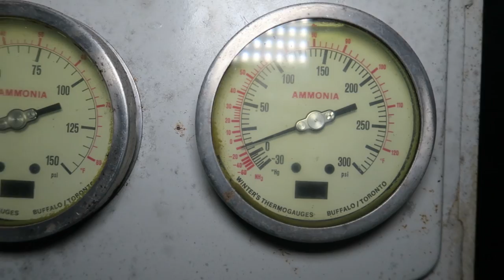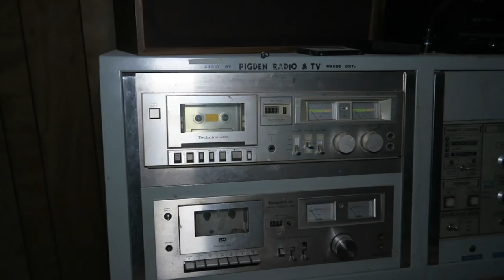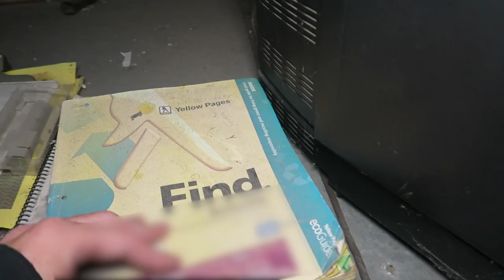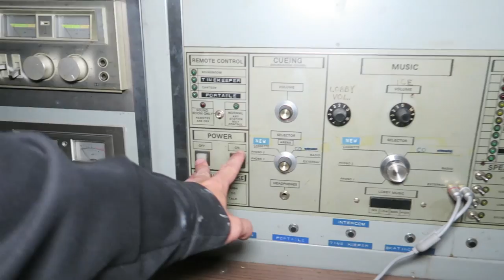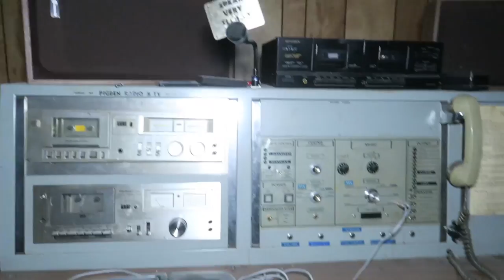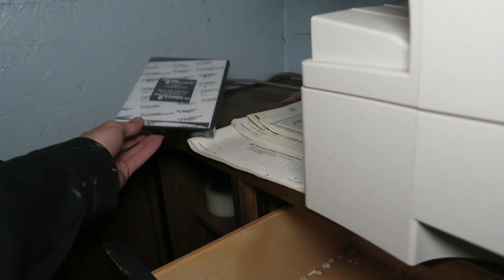Haunted Abandoned 1920's Time Capsule Hockey Arena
On this adventure we explore an abandoned 1920s time capsule hockey arena. This place is incredibly historical and such legends as Bobby Hall started their careers here.  I hope you all enjoy it!

Follow Dakota on instagram!

Huge shoutout to Thrunite! Be sure to check out the TN12 Pro and all their other products!

-MOE SARGI ATTACKED ME IN HAUNTED ABANDONED PIANO FACTORY!